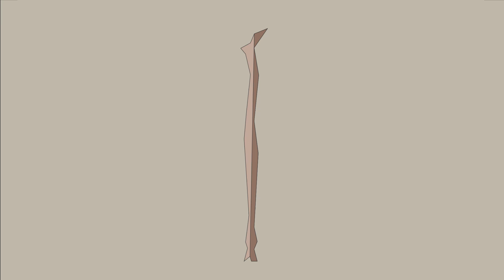Stick into Wand Transition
In my free time I have been studying Ben Marriot's Master Motion Design course and it has been very educational!
On my adaptation of the third lesson, I created a stick to wand transition using Adobe Illustrator for the designs and Adobe After Effects for the animations.